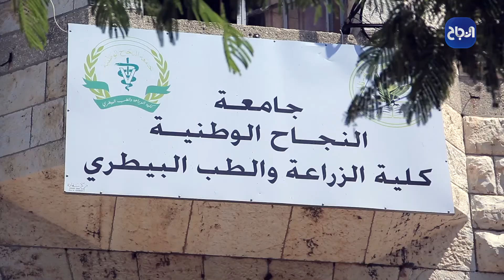أبرز أهداف وإنجازات قسم الانتاج النباتي والحيواني والوقاية في كلية الزراعة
أبرز أهداف وإنجازات قسم الانتاج النباتي والحيواني والوقاية في كلية الزراعة مع رئيس القسم د. حسان أبو قاعود